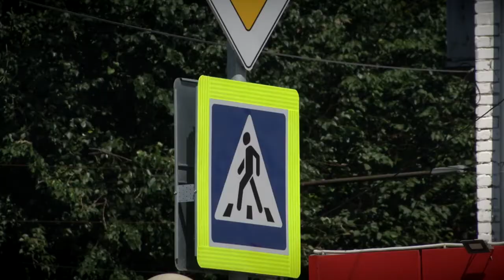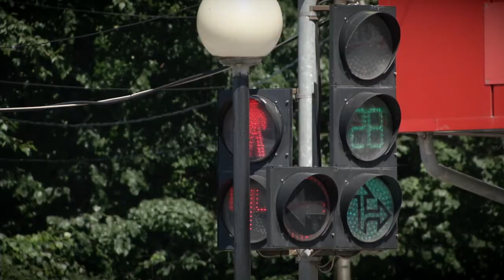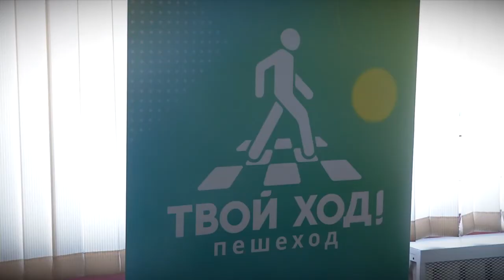«Твой ход! Пешеход»